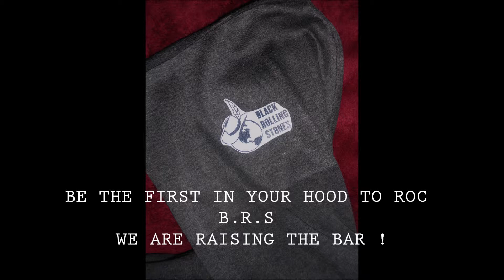SIGNATURE HOODYS AD 1 MEGASTAR BRAND (ON SALE NOW) 2013 NEW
Do me solid BE a real fan and support my signature album now classic. Blackrollingstones inc

support my signature album now classic. Blackrollingstones inc

FASHION - NEW ITEM HOODY FROM SIGNATURE LINE BY AARON MCBRIDE CEO (BRS)

COMMERCIAL SONG- "CANT FORGET ME " -A-THUGGA (BLACKROLLINGSTONES)
CURTESY OF.